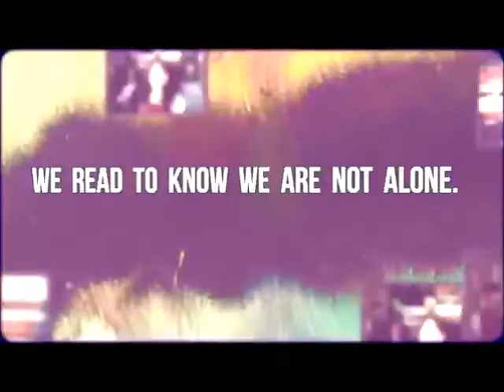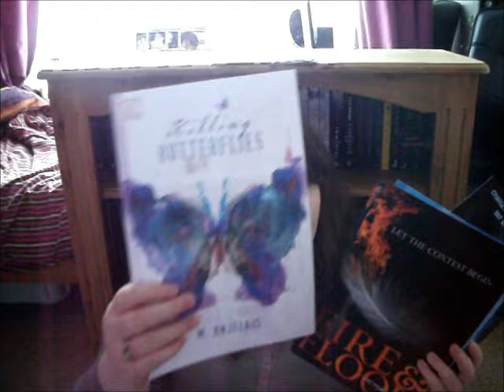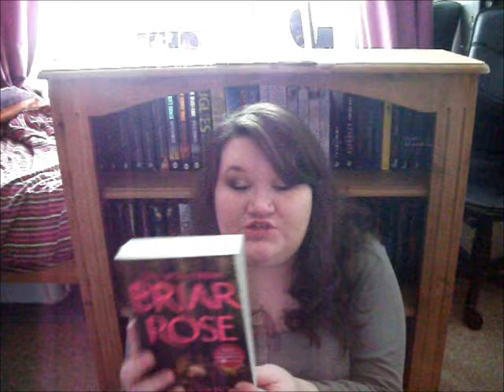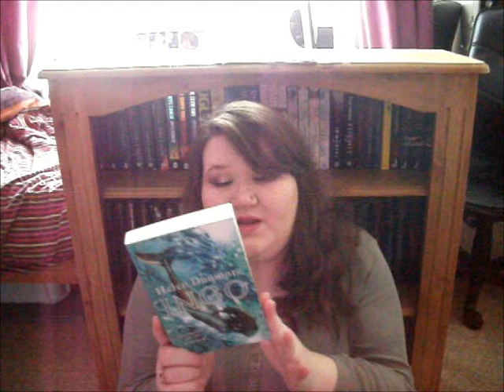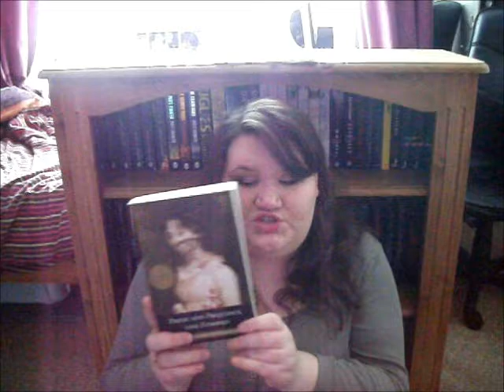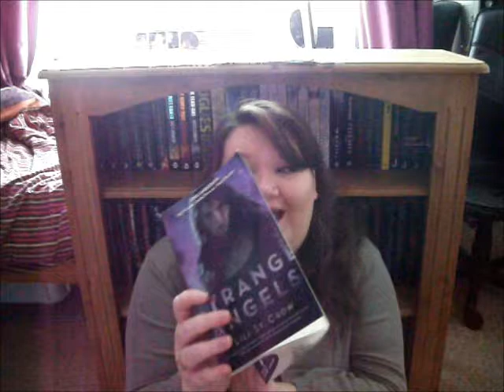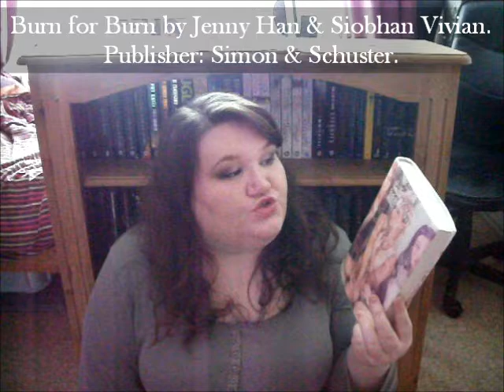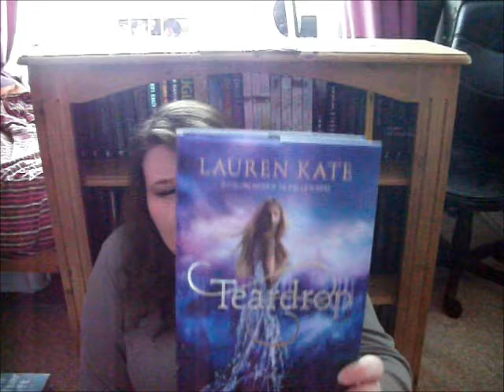November 2013 Book Haul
OPEN ME!

Hey Book Nerds! :3 I'm so sorry for how late this video is, but I've been ill for the last couple of weeks and things have been really hectic as we've recently got two new kittens! Anyway, I hope you enjoy it. :)

**A big thanks to Mira Ink/Harlequin, Bloomsbury, Suzanne and Ann for the books they sent me for review!!**